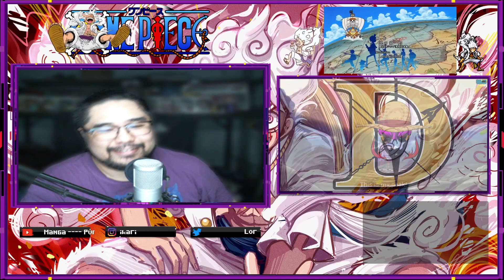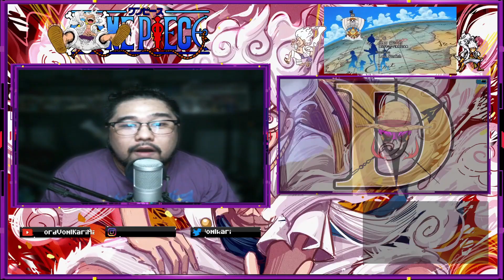Looney Luffy!!! One Piece Episode 1071 (Live Reaction)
Time to give out L's to some franchises!